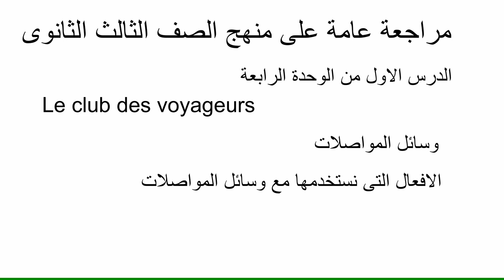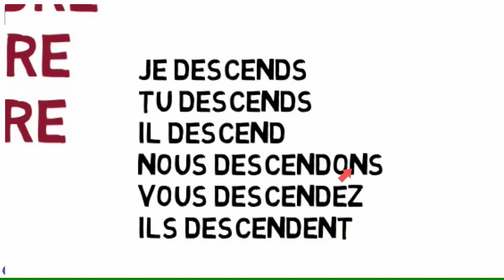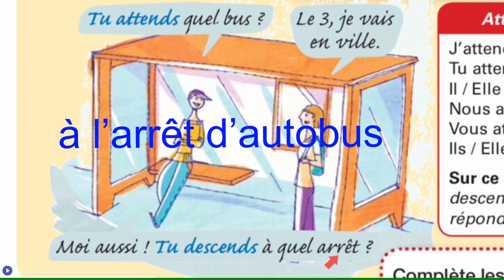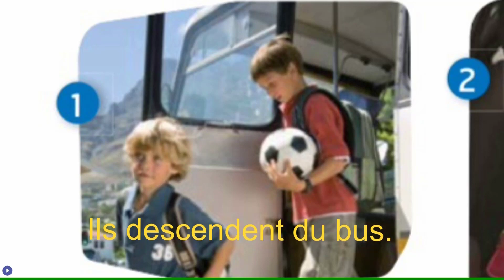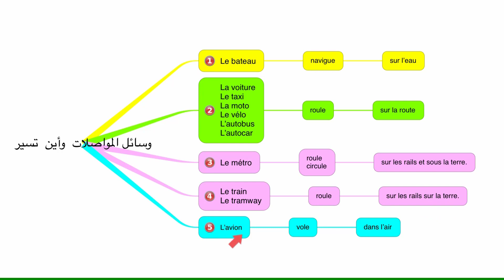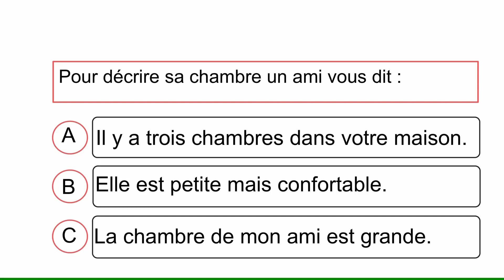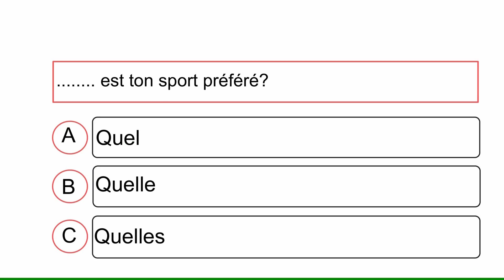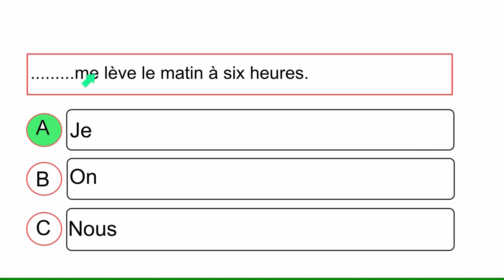مراجعة عامة لغة فرنسية ثانوية عامة من كتاب المدرسة مع التدريبات المكثفة part 1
نقدم لكم فى هذا الدرس مراجعة شاملة على منهج الصف الثالث الثانوى لغة فرنسية من كتاب المدرسة حيث انة من المراجع الاساسية لوضع امتحان اخر العام
نتعلم فى هذا الدرس ونتذكر وسائل المواصلات
الأفعال المستخدمة مع وسائل المواصلات les moyens de transport
حروف الجر مع وسائل المواصلات
مع التدريبات التى تشمل كل منهج اللغة الفرنسية